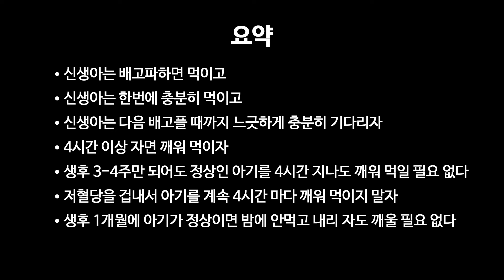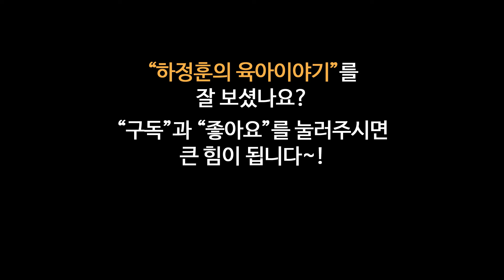#186 4시간 자면 깨워서 먹이라구요? : 하정훈의 육아이야기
수유에 대한 좀 더 상세한 내용을 알고 싶으신 분은 정유미TV에서 신생아 수유와 모유수유 재생목록을 참고로 하시기 바랍니다. 링크를 붙여드립니다.

신생아는 아기가 먹고 싶어할 때 먹이고 한번 먹일 때 충분히 먹이고 다음 수유시까지 느긋하게 충분히 배고플 때까지 기다려줘야 합니다, 하지만 4시간 이상 자면 깨워서 먹이세요라는 지침도 신생아 수유 지침에 같이 있습니다. 신생아들은 출생 후 초기에 여러 가지 이유로 배고파하는 것도 잊고 세상모르고 자는 아기들이 있습니다. 그래서 4시간 자면 깨워서 먹이라는 겁니다. 출생 후 수일간은 힘들더라도 이 지침은 따르는 것이 좋습니다.

생후 첫 1-2주에는 어느 정도 잘 지키는 것이 중요하지만 3-4주만 되어도 다른 이상이 없는 아기가 잘 먹고 잘 놀고 몸무게 잘 늘고 있으면 4시간이 되었다고 잘 자는 아기 깨워서 먹여야 하는 것 아닙니다. 잘 자면 땡큐 하고 냅두면 됩니다.